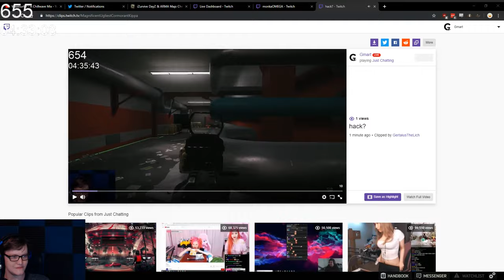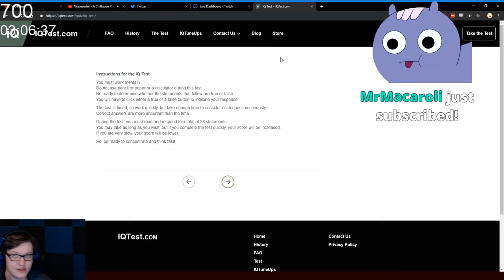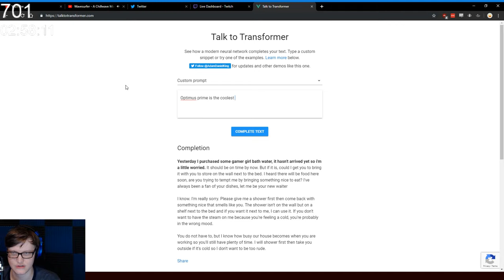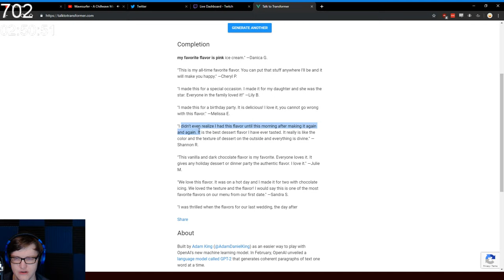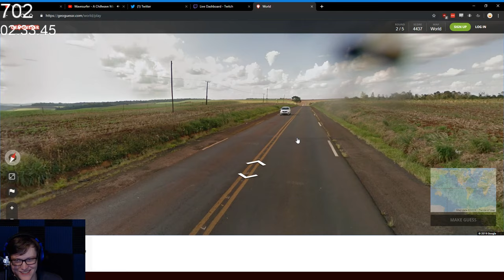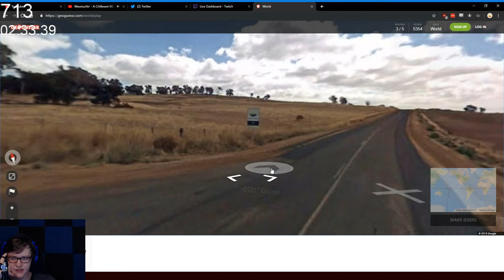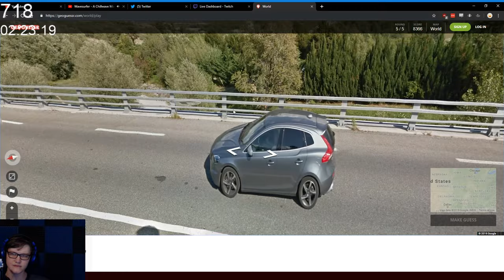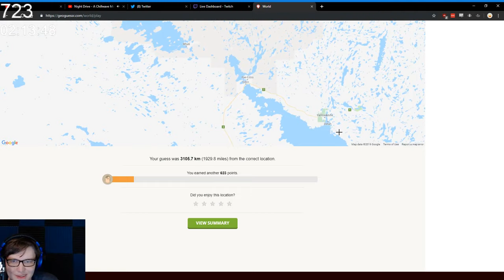Gmarts Birthday Subathon | Part 5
This is a Special group of video's from the 22 hour Subathon Live Stream of Gmart

It was one hell of a ride, but due to youtube being weird i've gotta break it up into about 5 hour segments.
Thanks for Understanding, and enjoy a man's decent into madness

This is an unofficial channel not owned or associated with or by Gmart in anyway for the purpose of stream vod archiving.